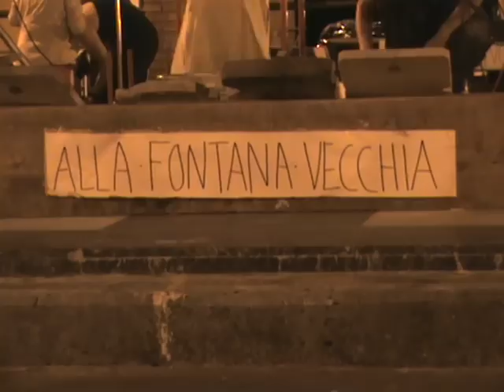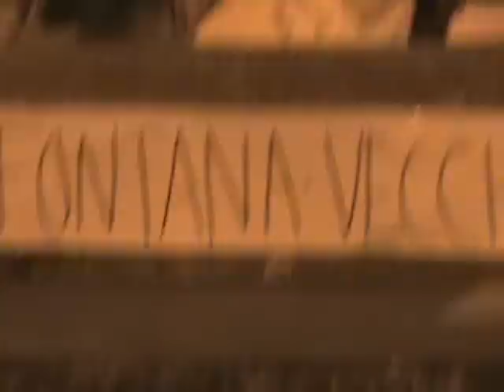Laviano 21 08 2011 la fontana vecchia